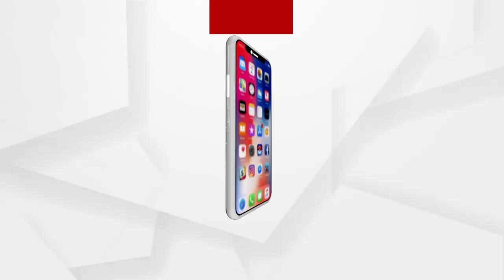ଫୁଲବାଣୀରେ ପହଞ୍ଚିଲା ଜଗା...